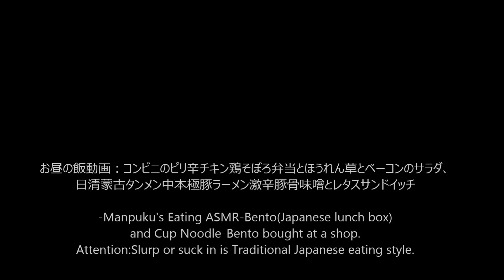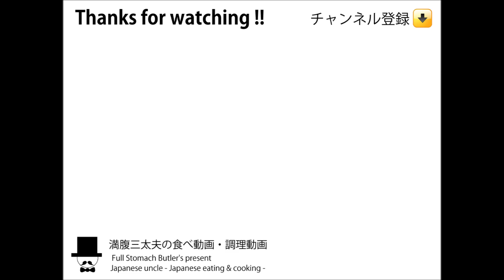北極豚ラーメン[ASMR Eating Sounds 咀嚼音 飯テロ 動画]蒙古タンメン中本激辛豚骨味噌とコンビニ飯を食べるオヤジ動画Japan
〇お昼の飯動画：コンビニのピリ辛チキン鶏そぼろ弁当とほうれん草とベーコンのサラダ、北極×背脂[日清]蒙古タンメン中本極豚ラーメン激辛豚骨味噌とレタスサンドイッチを頂きました。
-Manpuku's Eating ASMR-Bento(Japanese lunch box) and Cup Noodle-Bento bought at a shop.

↓前作(Previous video)：来来亭こってりラーメンとコンビニ弁当